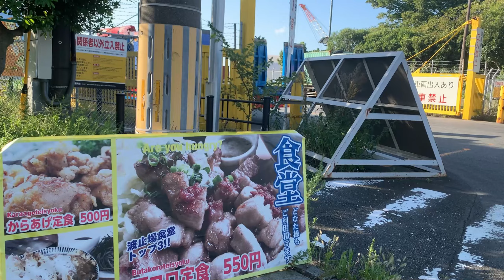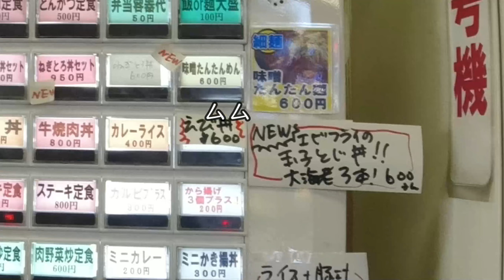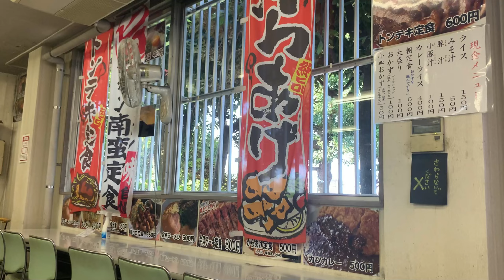【波止場食堂 出田町店】エビフライ玉子とじ丼【神奈川 出田町ふ頭】横浜朝めしチャンネル 【モーニングエビフライ】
毎度お世話様の波止場食堂 出田町店さん。出田町店さんは毎回、新しい発見がございます。
今回の新メニューは「エビフライ玉子とじ丼」🦐 おおきなエビフライが3本。卵でとじて、どんぶりにしたら、それは予想通りのあの味です。まちがいありません。いきましょう。なんと、お弁当価格300円でしたので、テイクアウトもありですね。ゴチソウサマデシタ♪